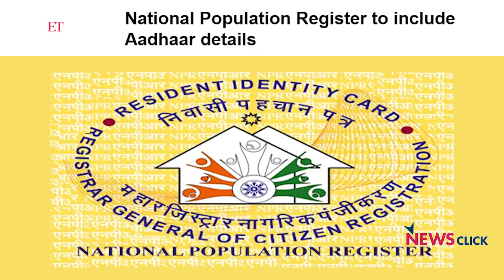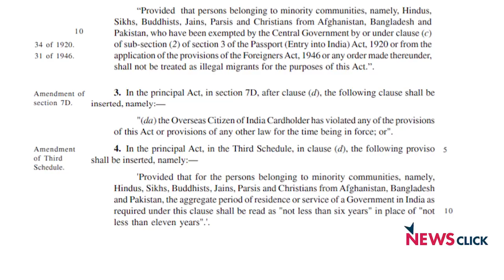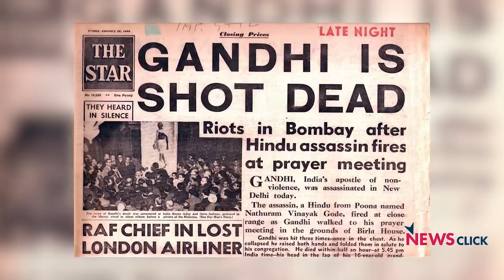NRC Will Cost the Country Dearly: Sitaram Yechury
Home Minister, Amit Shah, has recently said that the National Register of Citizens, recently implemented in Assam, will be conducted again, and this time for the entire country. The government’s proposals on NRC will cost the country dearly, socially and economically, says CPI(M) general secretary and former Member of Parliament Sitaram Yechury. These proposals are at variance with the founding spirit of the country and violate the principles of equality, secularism of the Constitution.